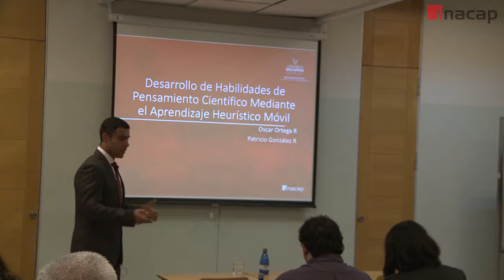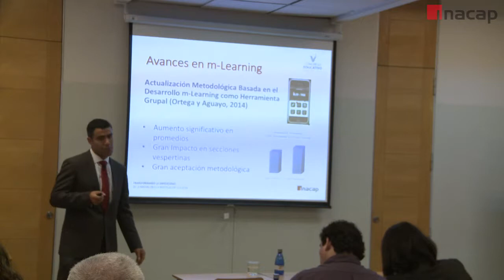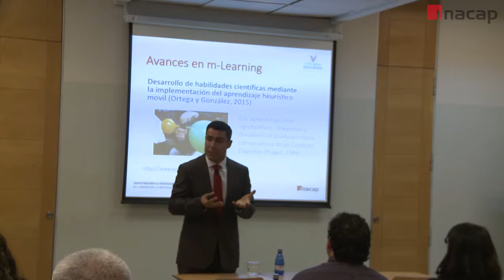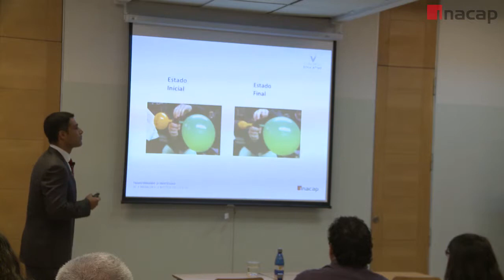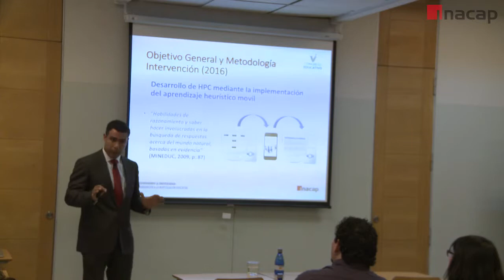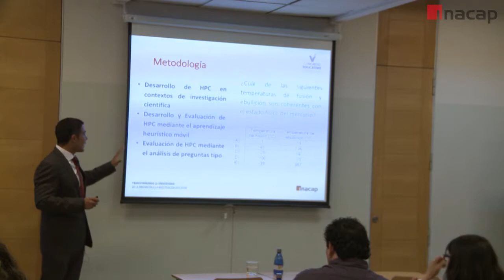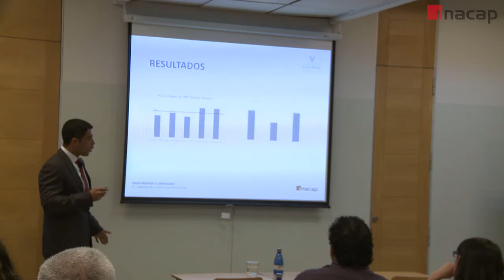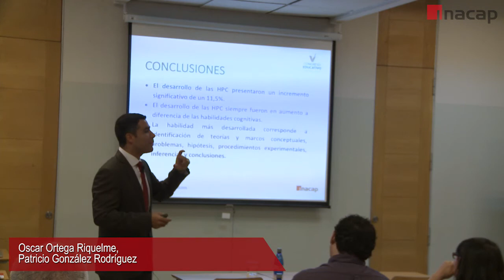Oscar Ortega / Patricio González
Desarrollo de Habilidades de Pensamiento Científico Mediante el Aprendizaje Heurístico Móvil.